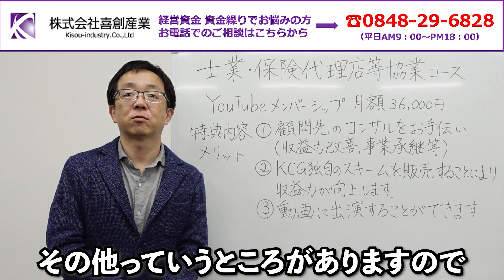複数銀行に融資を申し込むなら先に基準を決めよう!!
1.会社の資金繰りに困っている
2.銀行交渉がうまくいかない
3.融資が受けられないと会社が倒産してしまうので金融機関交渉が絶対に失敗できない
etc…